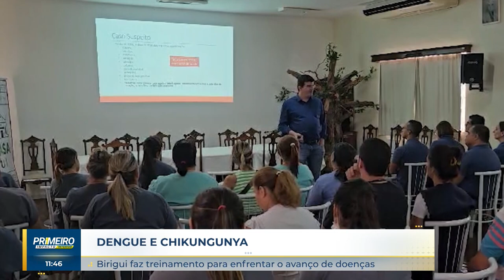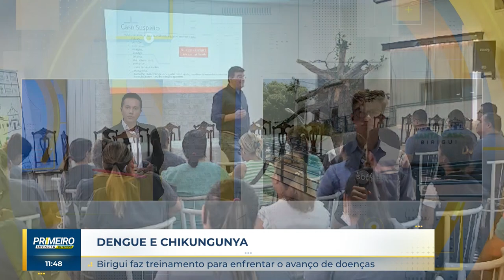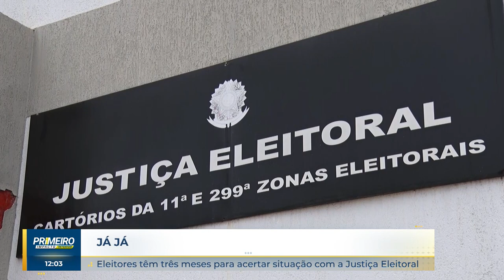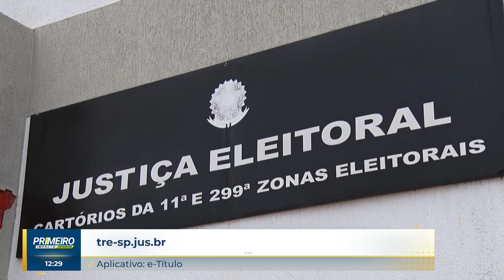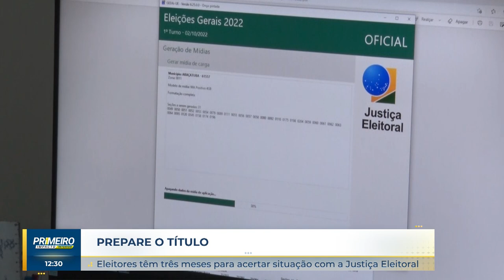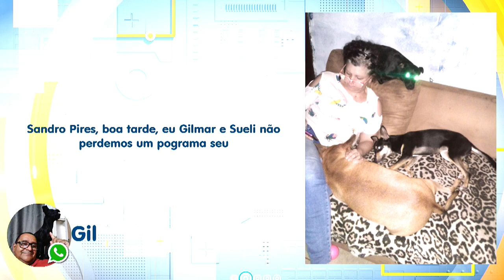Primeiro Impacto Interior (08-02-2024)